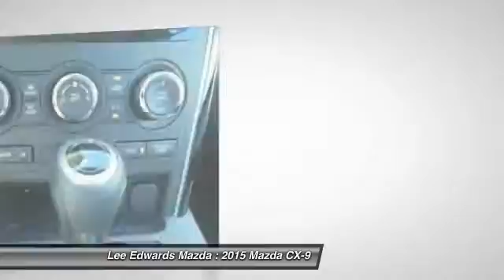2015 Mazda CX-9 Monroe Louisiana 4646884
2015 Mazda CX-9 Sport

You'll love this 2015 Mazda CX-9. This is a car you'll want to take home. With 1074 miles, it features Automatic transmission and an exterior color of Crystal White Pearl Mica. Call and get in touch with Lee Edwards Mazda directly, and be the first to open the car door today!